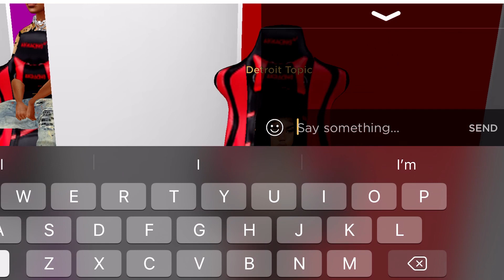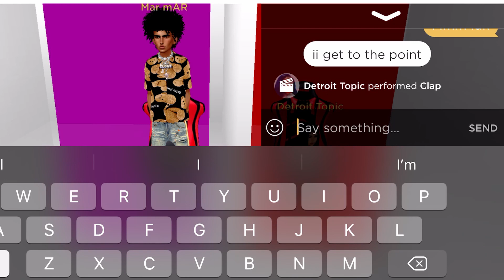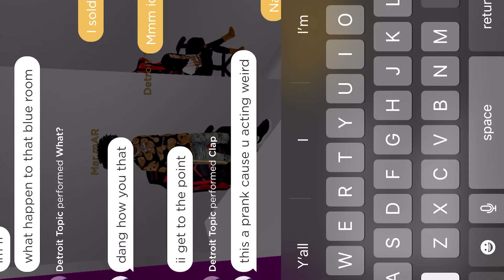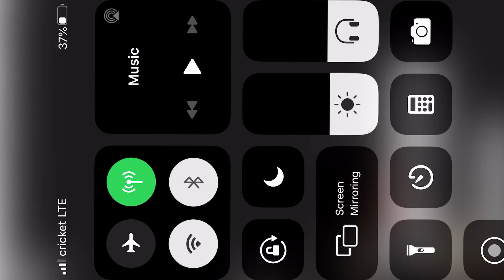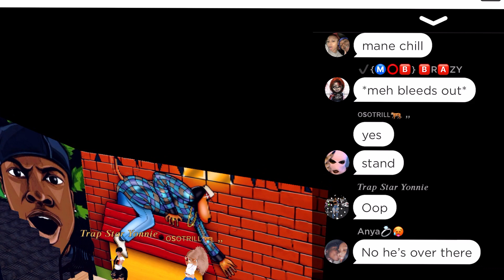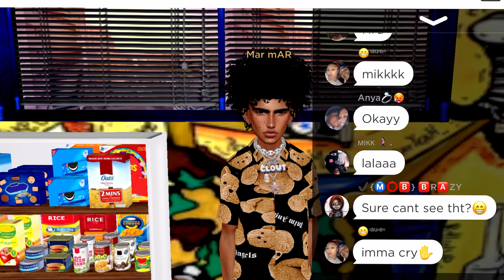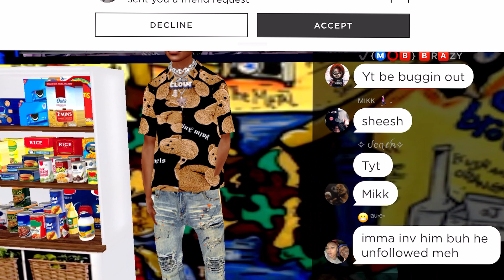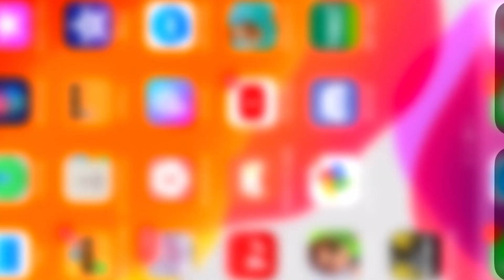I Called My Ex Girlfriend (Detriot) Bae On IMVU She * FRIENDZONE ME*.😗😂